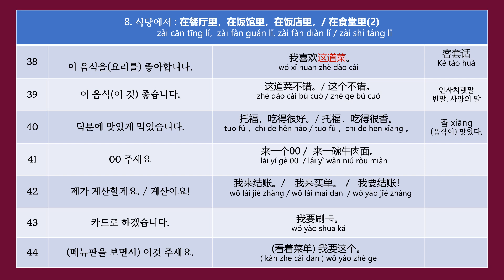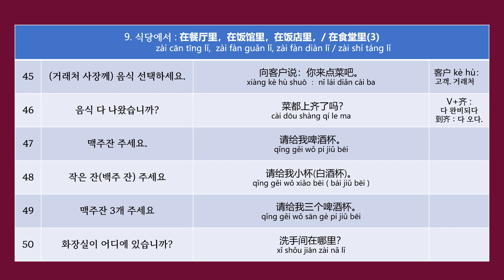출장 중국어(2) : 김사장이 중국으로 출장가다(2)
김사장의 중국출장 중국어 수업 두 번째 시간입니다.